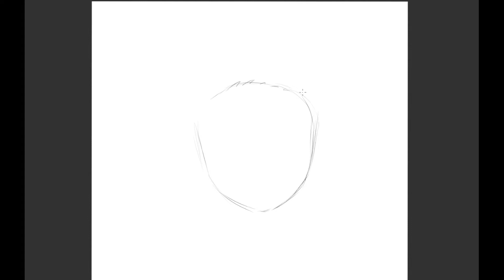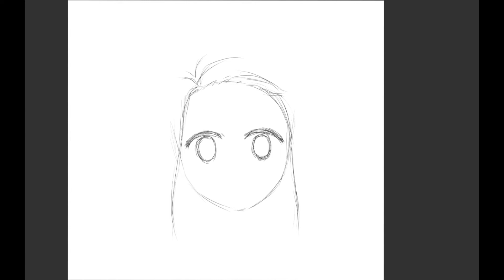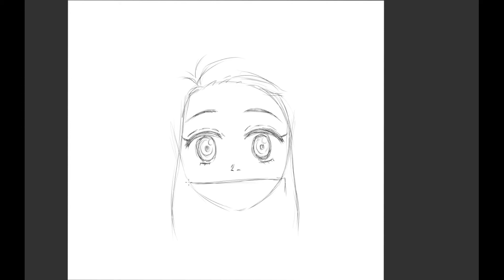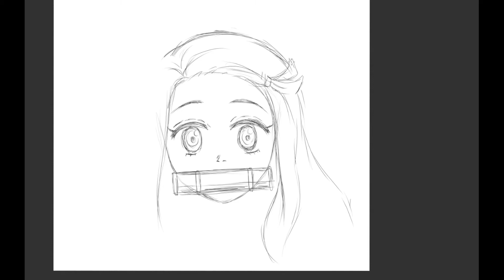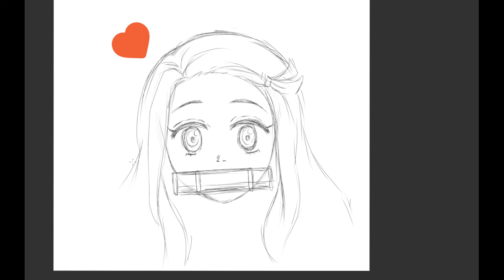Simple Drawing | Nezuko-chan (Demon Slayer)